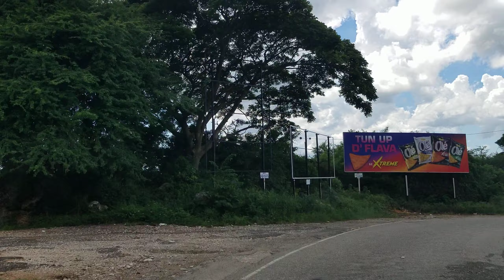Spur Tree Hill | Jamaica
Driving over Spur Tree Hill in Jamaica